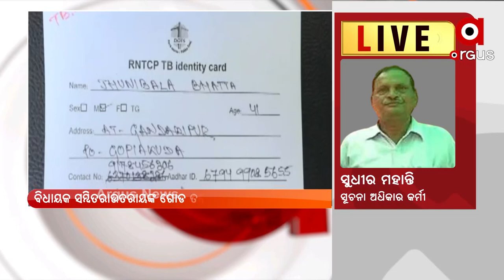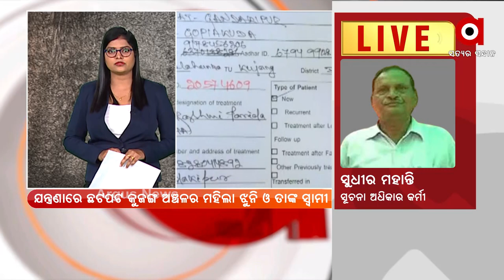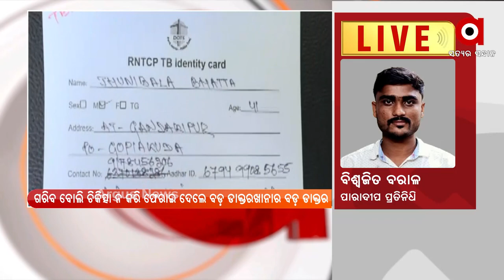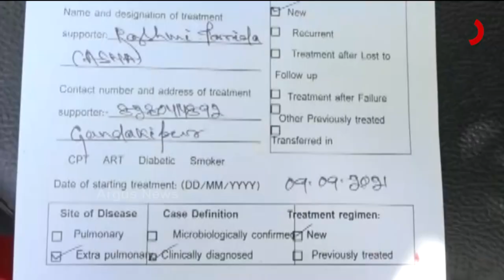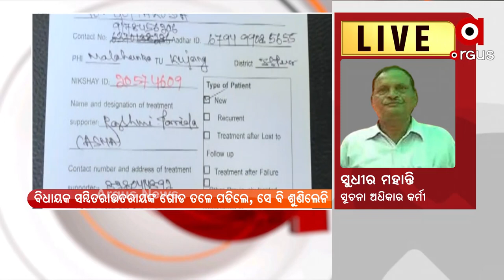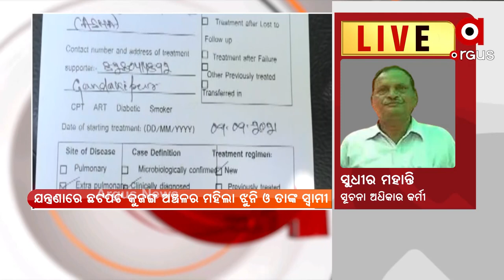ARGUS GROUND ZERO : SCB ରେଫର କଲା ଆଶା ଦିଦିଙ୍କୁ !